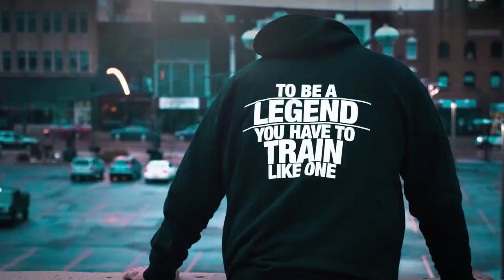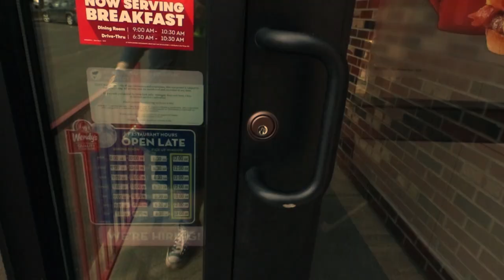Haircuts and Ice Cream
Zayne got his first haircut! He keeps touching it and smiling. He absolutely loves it! I had to take him out to do photos and capture the cuteness! Then I had to take him for ice cream since he was so good for meat the park

Spice Beast: CRJ10
Some Fucking Beard Co: CRJ10
Blackstone Labs: CRJ_Productions
MOM Clothing: CRJ20

I do not own nor claim any rights to the music used in this video. Any rights and ownership are respectfully claimed by the artist.